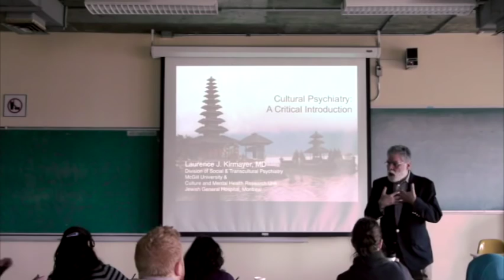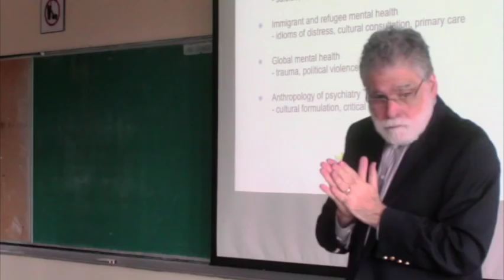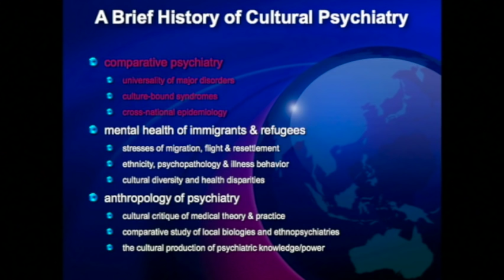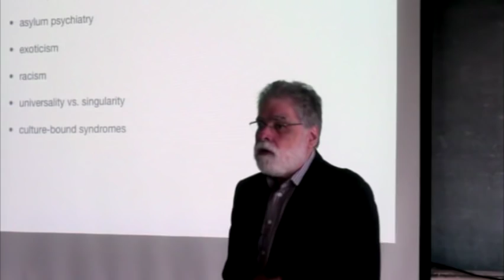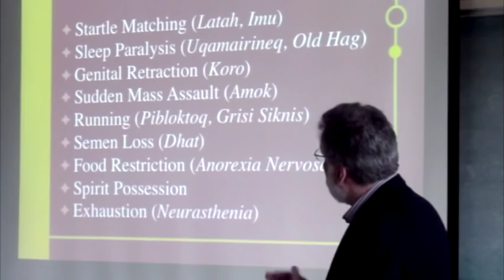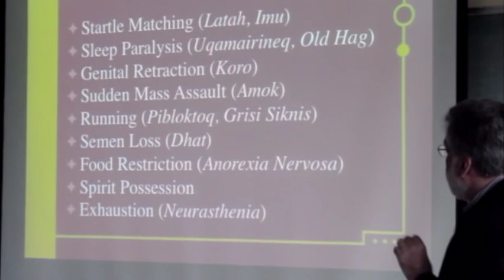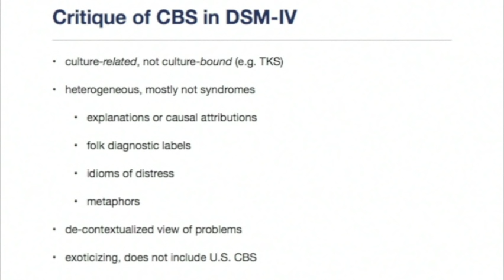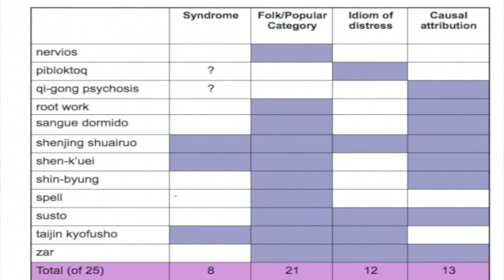Cultural Psychiatry: Lecture #1 Cultural Psychiatry: a Critical Introduction pt 1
Cultural Psychiatry: a Critical Introduction. Lecture 1 pt 1. To understand what is built into our mental health practice in order to look at it critically, Dr. Laurence Kirmayer examines the culture of psychiatry and psychology. Part of the Summer Program in Social and Cultural Psychiatry from the Division of Transcultural Psychiatry.